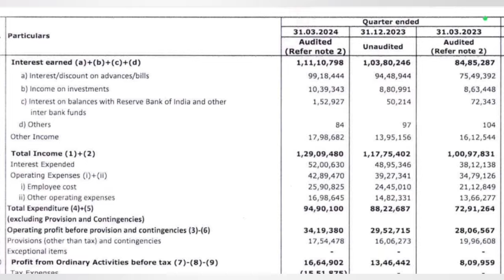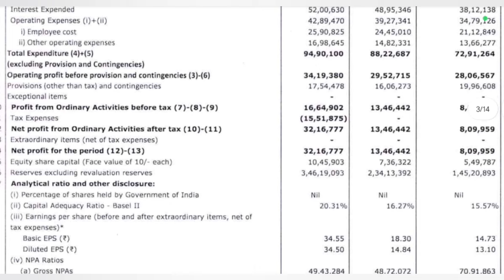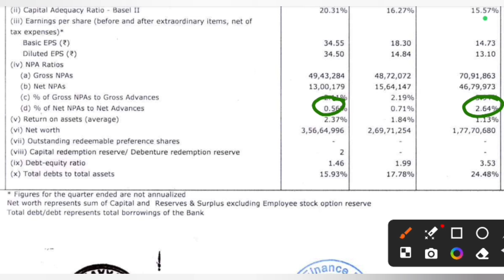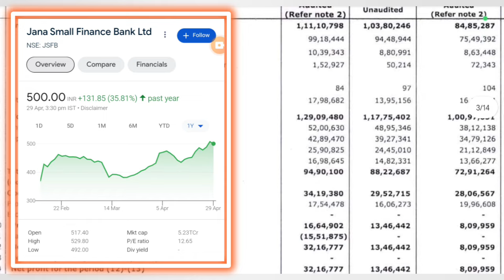Jana Small Finance Bank Q4 Results 2024 | Jana Small Finance Bank Result